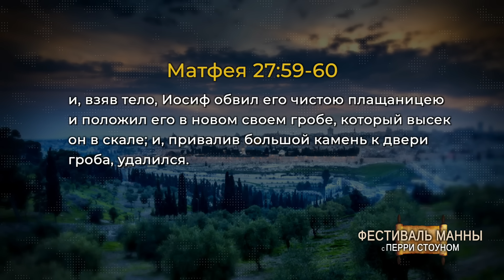Древние истории из иерусалимского склепа | Перри Стоун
Узнайте из этой программы об особенностях погребения Иисуса Христа, вместе с Перри Стоуном посмотрите на гроб Господень и поразмышляйте о Божьей силе, воскресившей Христа из мертвых.
00:00 - Вступление
00:30 - О теме программы
00:45 - О пещере вифлеемских младенцев
02:18 - О гробе Господнем и погребении
09:33 - Смерть и погребение Иисуса Христа
14:05 - О воскресении Христа
22:10 - Перри Стоун о своем служении и о предстоящем пришествии Иисуса Христа
24:13 - Смотрите в следующей программе
27:08 - Перри Стоун о своих программах